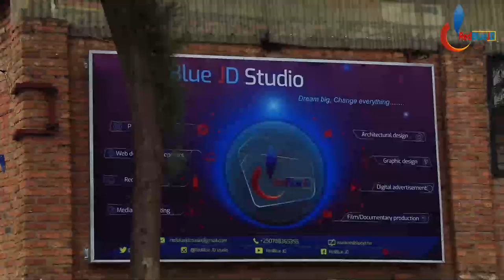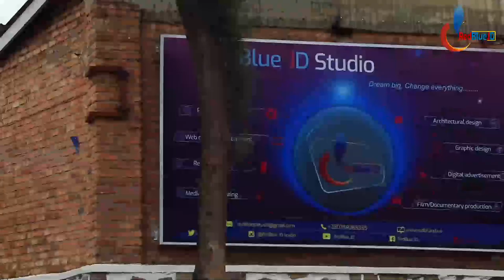Ahantu hambere Amerika itinya byanyabyo | Agace kambere gakanganye kw' isi yose | Beremuda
Produced by Venuste Habineza as Narrator and scriptwriter,.  Video Uploaded by RedBlue JD.